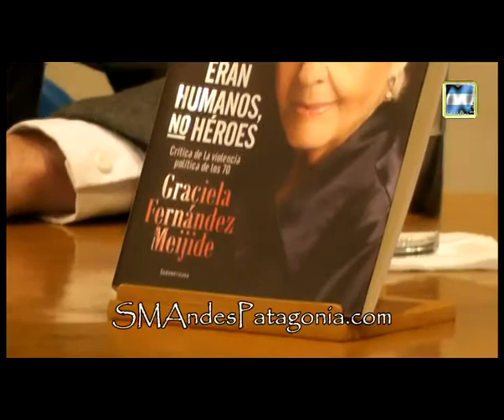Graciela Fernández Meijide presentó "Eran humanos, no héroes"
Graciela Fernández Meijide presentó su nuevo libro en la Biblioteca 9 de Julio de nuestra ciudad. Minutos antes fue entrevistada por el periodista José Luis Mozzoni para La Otra Cara y SMAndesPatagonia, donde la ex integrante de la CONADEP, se refirió a "Eran humanos, no héroes", "es un libro de indagación sobre lo que nos pasó en los '70, primero el porque nos pasó lo que nunca nos debió haber pasado (...) y por el otro lado intentar decir que sí, hubo guerrilla en la Argentina, sí hubo jóvenes, sobre todo jóvenes de clase media universitarios que decidieron acortar el camino de la política por el camino de las armas y que hubo una feroz represión". También habló sobre el caso Cabandié, "yo entendí el enojo de la sociedad, con un muchacho  joven que cuando le van a hacer un boleta de tránsito, dice, no, escuchen yo soy hijo de desaparecidos, soy diputado, es decir, como si cualquiera de las dos cosas te pusiera afuera de la exigencia de cumplir la ley que tenemos todos".
La crítica se refiere al libro como un análisis valiente y lúcido, Fernández Meijide habla al respecto "cuando se dice valiente, es porque se supone, como el discurso de algunos grupos que tienen "la verdad" se la apropian, caso de Madres, caso de Abuelas, siendo del mismo colectivo, porque incluso trabajamos juntas durante la dictadura, parecería que yo traiciono ese discurso (...) abuelas y madres lucharon por la vuelta a la democracia, lucharon por los derechos humanos, los revolucionarios no querían democracia (...) y el tema derechos humanos, ni por derecha ni por izquierda, si uno estaba dispuesto a matar y a exponerse a que lo mataran, cual es el tema de los derechos humanos y tampoco los militares tenían aprecio por el concepto de derechos humanos".